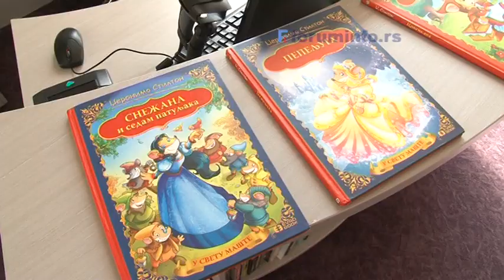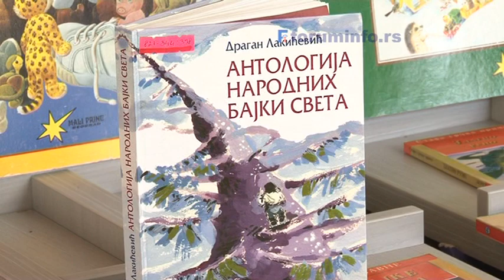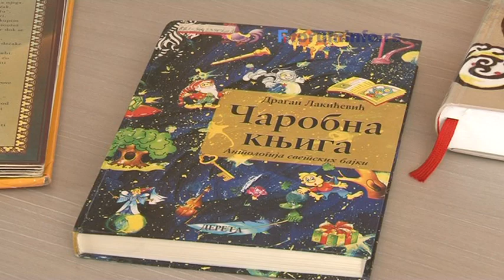Dan decje knjizevnosti u biblioteci Vuk Karadzic